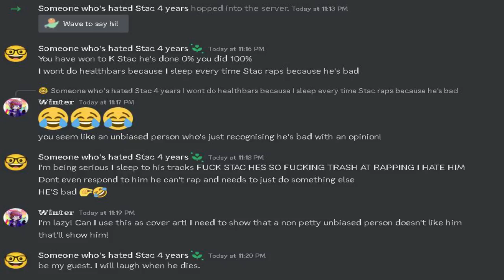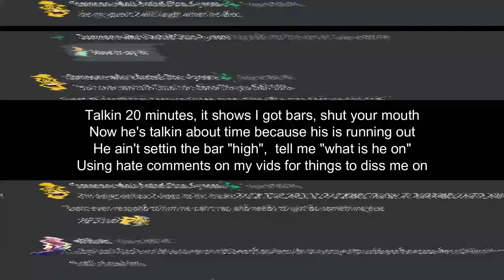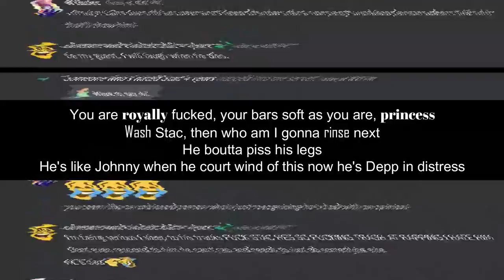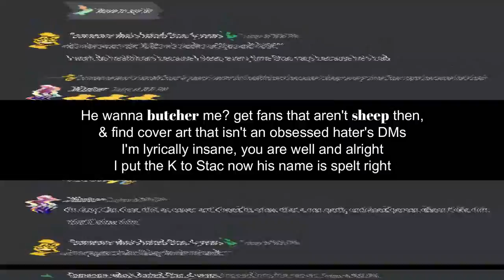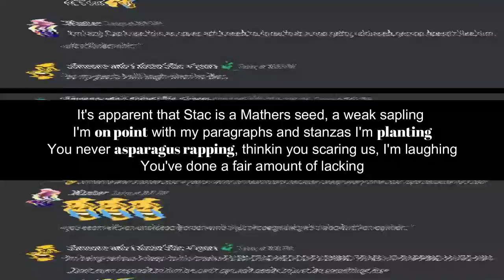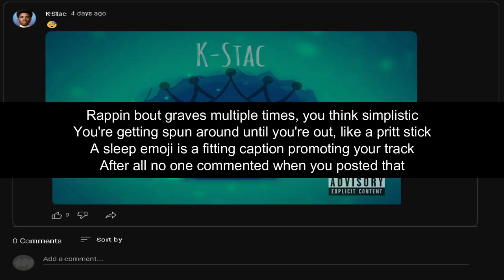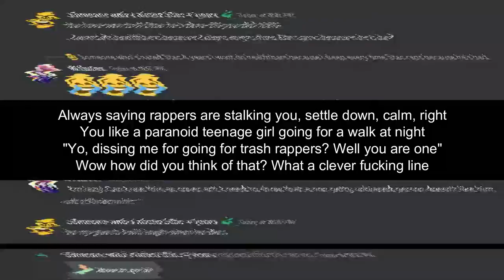An Unnamed Tank- 100% (K-Stac reply) {Produced by Tre Mission}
apparently hes not dissing again. so ig i'll never get to see the Stac his fans promised me would come and destroy me :( unfortunate. Stewie Griffin was good though, so there's a plus 👍